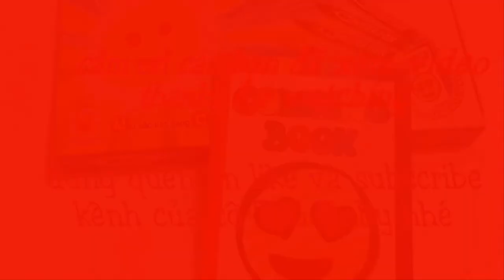Tô màu tranh chiếc két sắt-Color the safe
Xin chào các bạn!
Video này diễn tả cách tô màu tranh chiếc két sắt. Nó giúp các bé biết cách tô màu tranh  và nhận biết một số màu cơ bản: đỏ, xanh lam, vàng, trắng, hồng, nâu,...